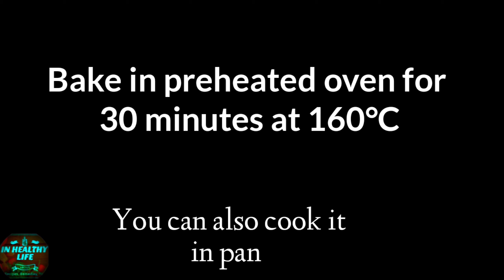Marble Cake Recipe | Soft and Fluffy Chocolate Marble Cake| How to make Marble Cake